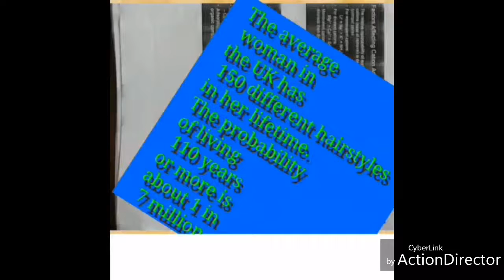Life:See Some Beautiful facts about life (a must watch)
Some Beautiful fact,Life has got lots of amazing fact and some of this fact will shock you.Just watch to see.

See also